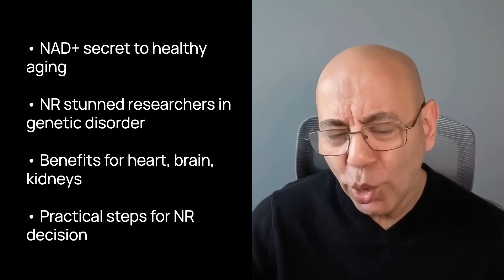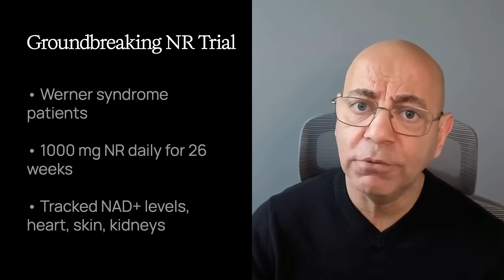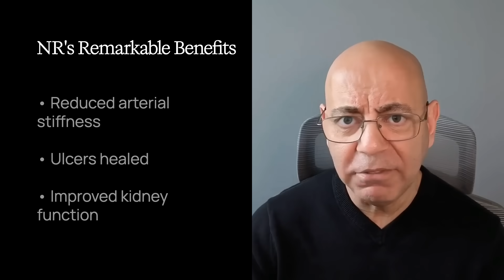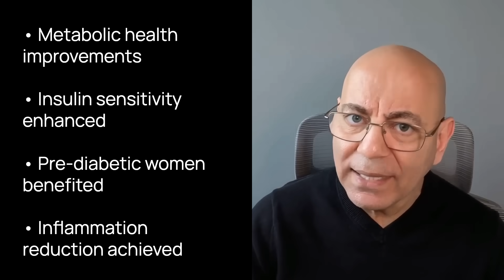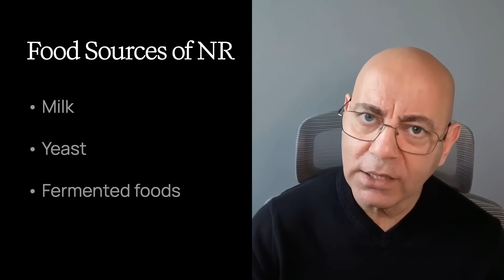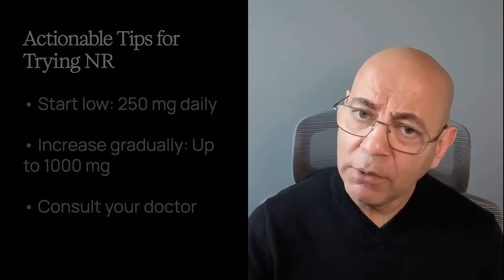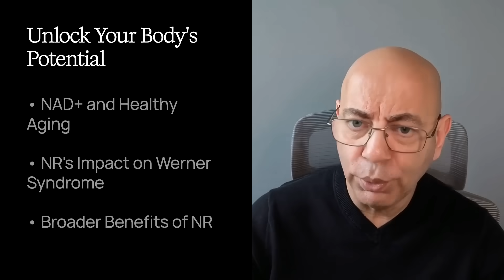This Vitamin B3 Reverses Aging (2025 Study Shocked Doctors)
In this video:

Dr. Sean Hashmi, MD, MS, FASN—board-certified Nephrologist and Obesity Medicine Specialist—reveals how Nicotinamide Riboside (NR) transformed patients with rapid aging disease.
You'll discover exactly how to boost NAD+ levels without expensive IV treatments or unproven hacks.
➤ KEY INSIGHTS YOU'LL DISCOVER:

Why NAD+ drops 50% as you age—fueling heart disease, brain fog, and kidney damage
Shocking 2025 Werner Syndrome study results: 140% NAD+ boost healed severe ulcers and protected kidneys
The exact NR dosing protocol (250-1000mg) that delivered life-changing results

Have a question about NAD+ or anti-aging supplements? Drop it in the comments—I read every one and try to respond to as many as I can, often creating videos based on your questions!

CHAPTERS:
00:00 The Hidden Energy Crisis Aging Your Cells
01:27 Werner Syndrome: Aging on Fast Forward
02:45 Groundbreaking 2025 NR Study Results
04:50 NR Benefits for Heart, Brain & Kidneys
06:45 Should You Try Nicotinamide Riboside?
08:30 Your 4-Step Action Plan
10:25 Your Action Plan & Next Steps

SCIENTIFIC REFERENCES:

Chiba University Werner Syndrome Study, 2025 – First double-blind trial showing 140% NAD+ increase
Martens et al., Nature Communications, 2018 – NR reduces blood pressure and arterial stiffness
Airhart et al., PLOS ONE, 2017 – Safety and efficacy of NR supplementation in healthy adults

Help someone you care about: If you know someone worried about aging or family history of heart disease, please share this video—it might make a real difference in their health journey.